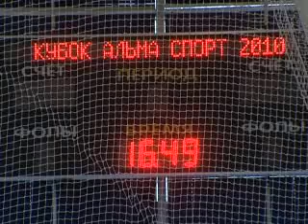Кубок "Альма-спорт"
Гатчина,арена